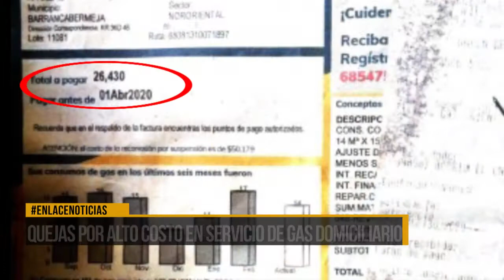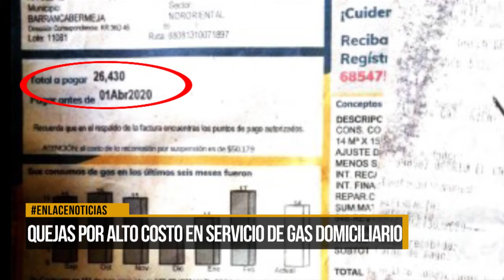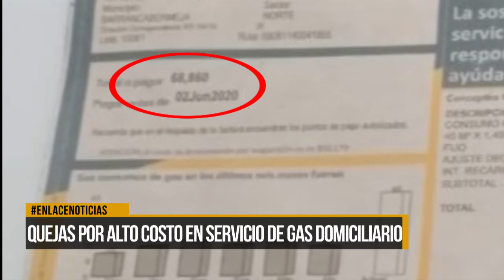Quejas por alto costo en servicio de gas domiciliario en la ciudad